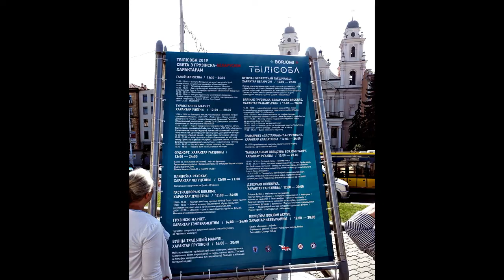"Tbilisoba Borjomi" Minsk-2019, part 1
Видео о празднике грузинской культуры в столице Беларуси - Минске в 2019 году